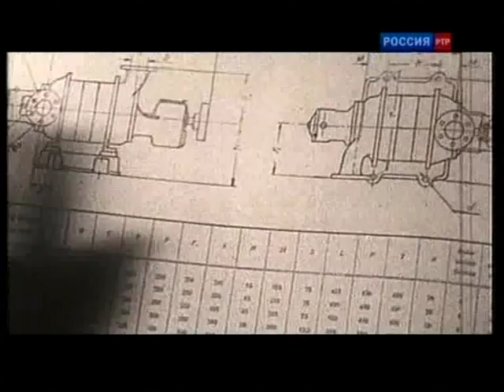Асс серп против свастики